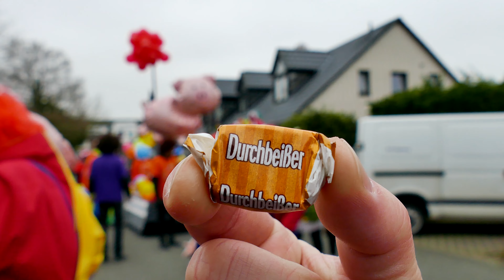Rosenmontagszug Rietberg 2023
Nach zweijähriger Pause durften auch die Rietberger Jecken endlich wieder Straßenkarneval feiern. Am Montag den 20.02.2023 startete um 14:11 Uhr der große Rosenmontagszug mit 82 Gruppen durch die historische Altstadt von Rietberg.
Wer den Zug verpasst hat, oder ihn sich gerne nochmals anschauen möchte kann das hier gerne tun.
Ich erhebe leider keinen Anspruch auf Vollständigkeit, da ich die Videokamera "nur" auf dem Stativ laufen lasse und Nebenbei einige Hundert Fotos mache, kann es Passieren, dass ich z.B. vergesse nach einer Pause wieder auf Start zu drücken  😂

Wenn euch das Video gefallen hat, lasst gerne ein Däumchen und Kommentar hier. Vielen Dank!

Bis zum nächsten Jahr!
Oder im Sommer zu einem der Traktor Oldtimer Events. 🚜

00:00-00:24 Präsidium der GKGR
00:25 Fanfarenzug Blau Weiß Kalletal
01:10 Die Handballer "Gehamstert"
02:00 50 Jahre Sesamstraße
02:20 Disco Party
02:55 Stadtführer und Freunde  "Stop die Westumgehung"
03:30 Amor der EF
03:45 Sportler
04:11 KKCF wie der Phönix auferstanden
05:05 Cad(a)nce
05:20 Spielmannszug Langenberg mit "die Karawane zieht weiter"
05:58 Prinzengarde der KKGN
06:06 Elferrat der KKGN
06:30 Prinzenpaarwagen der KKGN
06:49 Altweiber der KKGN
06:52 Tambourcorps Lippstadt mit "schön ist es auf der Welt zu sein"
07:13 Tanzsportgarden der KKGN
07:20 Löwenzahn vom "Sprengholzstübchen"
07:55 "Wir geben Gas"
08:11 "Maskenpflicht im Karneval"
08:34 Die Jugend-Musikal-Bühne Rietberg entführt uns nach Mexiko und lassen den Karneval ebenfalls wieder Auferstehen
08:56 der Musikverein aus Verl
09:13 88 Jahre Keck aus der Box "Dirks Dieselbar"
09:50 Durchbeißer (Unbezahlte Werbung)
09:57 88 Jahre Keck aus der Box "Dirks Dieselbar"
10:20 99 Luftballon
10:43 Varenseller Wagenbau mit Schaubrauerei Klosterbräu
11:16 Tambourcorp Hörste
11:41 Fachkräftemangel "Wir sind nicht Fertig geworden"
12:05 Blaskapelle Schöning
12:23 DCC Dahlen
12:43 Kinderprinzenpaar der GKGR
13:30 Jugendelferat der GKGR
13:42 Prinz Manuel I. der GKGR
14:10 Freunde des Prinzen als M&M
14:17 Prinzessin Carina I. der GKGR
14:43 Querbeet sagt " Wir sagen Dankeschön Die Flippers"
15:10 Die Giebelstürmer der GKGR
15:28 Prinzengarden der GKGR
15:38 Musikgemeinschaft Rietberger Jäger und Bokeler Musikfreunde
15:55 die Rieti Kücken der GKGR
16:04 Altweiber der GKGR
16:24 Elferrat der GKGR
17:04 Verler Bürgerschützen
17:22 Die Elstern hatten "alles nur geklaut"
17:41 Freddie lebt und ist gleich mehrfach in Rietberg gesichtet worden 🎸🎙
18:21 "Die originalen Nixkönner" waren nach dem Zigarettenbrand auf Malle nun in Rietbergs Gassen unterwegs um diese Unsicher zu machen
19:00 Das Dreigestirn der "Emsnarren" aus Delbrück Schöning
19:17 Tanzsportgarden der Emsnarren
19:48 Die Schießonkels spielten musikalisch auf Mülltonnen.
Die Schießsportabteilung der Emsnarren
20:09 Tanzsportabteilung des Kolping Karneval Westerwiehe (KKW)
20:40 "Unser Zug hat keine Bremse" der Vereinswagen der KKW
20:54 der Musikverein Westerwiehe
21:18 der 1. April KarnevalsClub Mastholte (1.AKC Mastholte) mit Prinzenpaarwagen
21:36 Tanzgarden des 1.AKC Mastholte
21:50 Spielmannszug Mastholte mit "Echte Fründe"
20:21 der Karnevalsverein Blau und Weiß Westenholz
mit Tanzgarden, Prinz, jugend Prinz sowie fahrender Narrenkappe
23:13 Spielmannszug "Gut Klang" mit die "Karawane zieht weiter"
23:30 die Q1 enführt uns nach Nimmerland
23:47 der Druffeler Brausethron
24:05 Die Panzerknacker vermissen die Geldautomaten in der Stadt
24:22 ABIVegas
24:37 "Wenn ich nicht nach Rietberg müsste, wäre ich an der Nordseeküste"
25:29 "Peaky Blinders Gangs of Rietberg"
25:49 Abiturienten des GNR als Grichische Götter aus dem Olymp